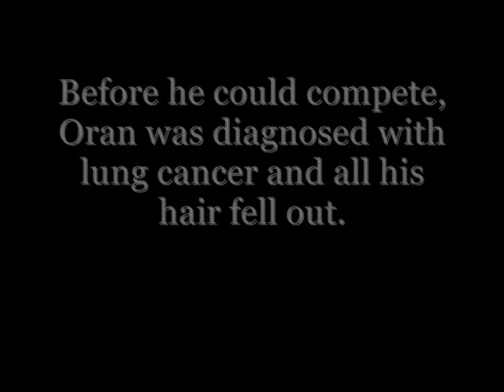Shoe Skating 3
Shoe Skating is one of the least known and most dangerous extreme sports. This video should give you an idea of what it's like to be an extreme shoe skater.